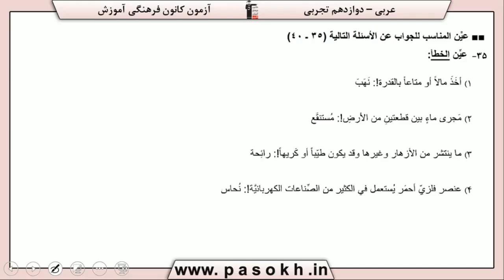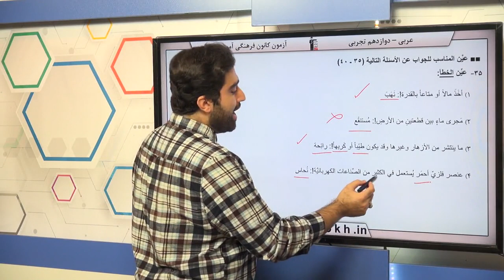پایه دوازدهم تجربي عربي، زبان قرآن مفهوم تعريف يک کلمه سوال 35 درصد پاسخگویی 25